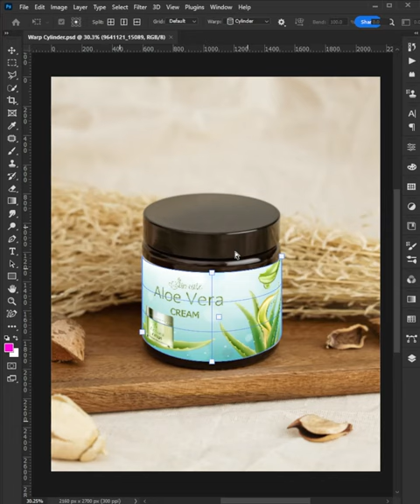Label Mockup With Warp Cylinder in Photoshop 2023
Hey everyone! In this video, I'm going to show you how to create a cool label mockup with a warp cylinder in Photoshop 2023. You'll learn how to use the warp cylinder feature to give your label a unique look and how to use the powerful tools available in Photoshop 2023 to create an eye-catching design.

*NB* If It is Not Available in Your Photoshop. Please Update Your Photoshop to 2023 Version.